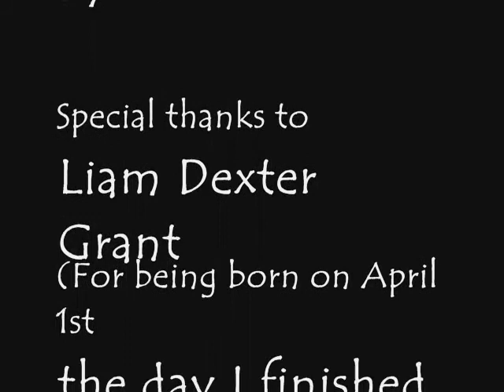Spilled Milk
Here's my latest movie Spilled Milk! Hope you enjoy!